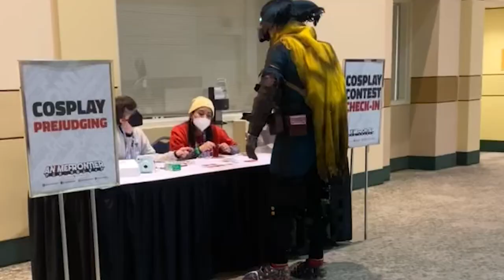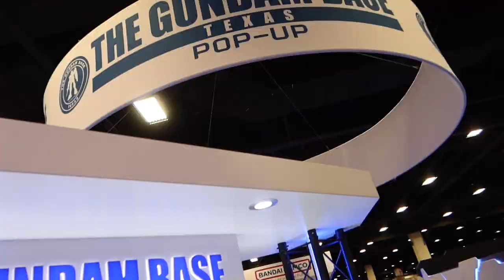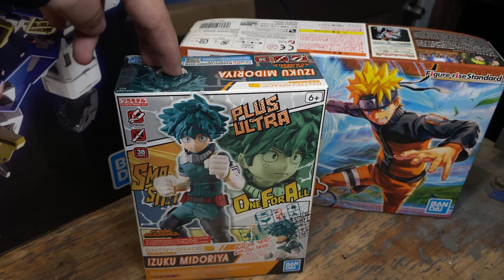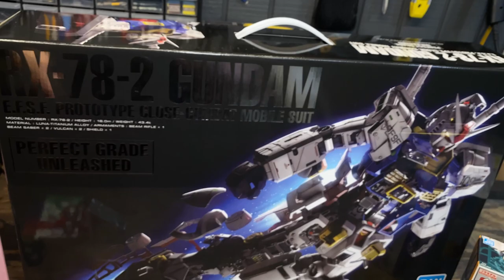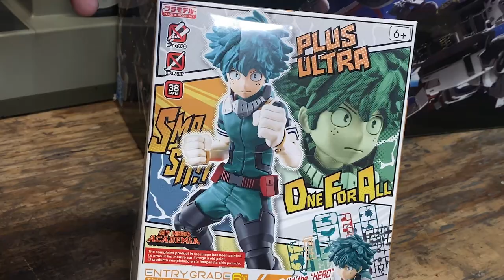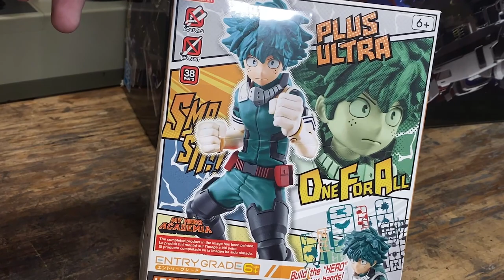Anime Frontier 2022 Vlog | Cosplay Masquerade | Dark Deku | "Vigilante Deku" | My Hero Academia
ANIME FRONTIER 2022 COSPLAY MASQUERADE (Fort Worth, Texas)

I entered the Anime Frontier 2022 cosplay masquerade, and I got the chance to show off my Dark Deku cosplay and Spider-Man Noir cosplay!

I really hope to be able to continue doing this in the future and thank you guys so much for watching!

MY HERO ACADEMIA COSPLAY (DARK DEKU COSPLAY SERIES | "VIGILANTE DEKU")